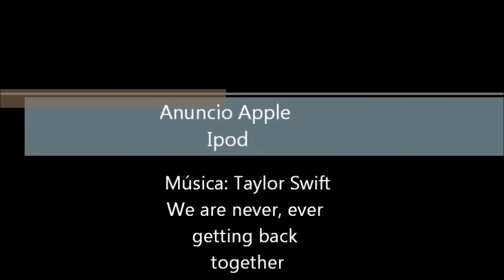Anuncio 4º ESO_teléfono.wmv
Trabajo de música de alumnas del IES "Las Llamas" realizando un anuncio publicitario